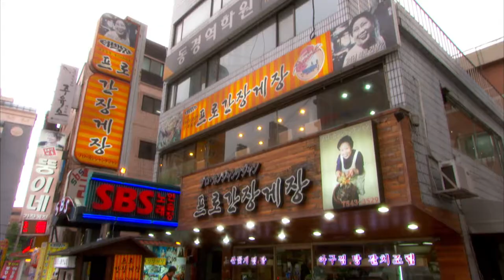Kimchi Chronicles - Episode 1: The Kimchi Chronicles Begin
An introduction to the basics of Korean cooking starting with, of course, kimchi. Jean-Georges and Marja are joined in the kitchen by their real-life neighbors, actors Hugh and Deb Jackman. Together they prepare two iconic Korean dishes—bibimbap and beef bulgogi and check out barbecue that can rival Texas.
Join chef Jean-Georges Vongerichten and his Korean-born wife Marja on Kimchi Chronicles - part travelogue, part food fantasy and part documentary of self-discovery - as they explore and celebrate a cuisine and a culture committed to the age-old practice of taking something ordinary and making it extraordinary. Marja and Jean-Georges eat their way through Korea in the company of chefs and cooks.